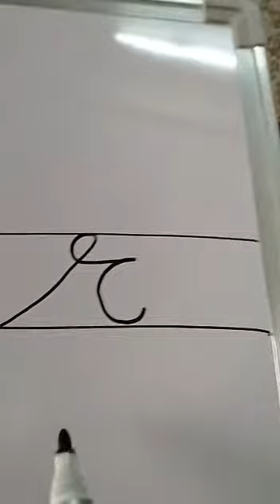cursive r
Video from Jyoti